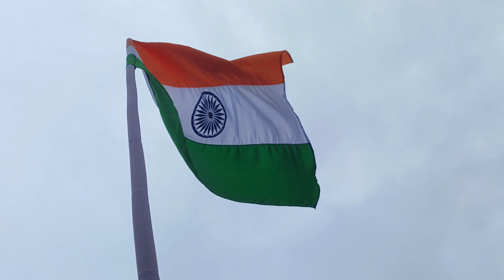Vlog- 138 | আজাদি কা অমৃত মহা উৎসব। অসময়ে মাছ নিয়ে উপস্তিত।